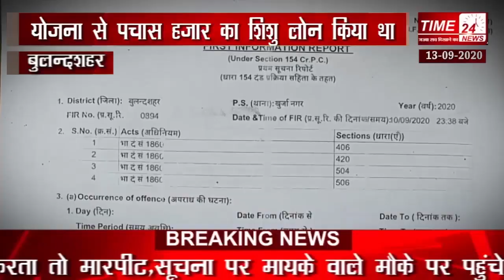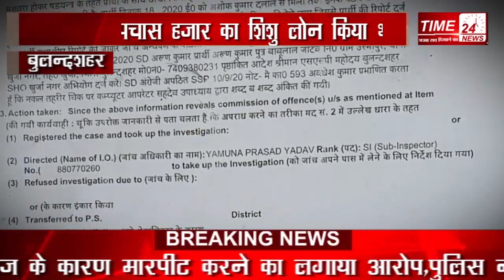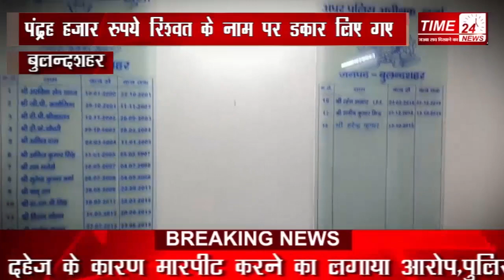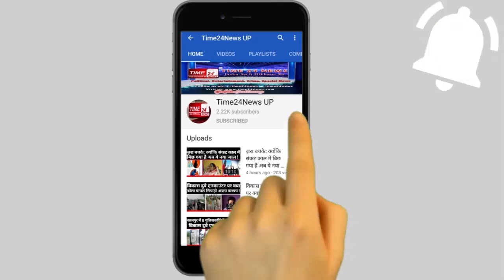ऐसे कैसे आत्मनिर्भर बनेगा भारत? जब योजना में ही हो जाएगा घोटाला !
प्रधानमंत्री मुद्रा लोन योजना में घोटाले की खबर सामने आई है। बुलन्दशहर के खुर्जा में 70 ऐसे छोटे व्यापारी  इसके शिकार हुए हैं जो आत्मनिर्भर बनने के लिए प्रधानमंत्री मुद्रा लोन योजना का लाभ लेना चाहते थे। खुर्जा कोतवाली नगर में पुलिस के अफसरों को आपबीती सुना रहे ये सब वही छोटे कारोबारी हैं, जो इस घोटाले का शिकार हुए हैं। पीड़ितों की माने तो खुर्जा में स्थित इलाहाबाद बैंक की शाखा ने इन सभी को कारोबार लिए प्रधानमंत्री मुद्रा लोन योजना से पचास हज़ार का शिशु लोन किया था। आरोप है कि लोन की रकम में से भी सिर्फ 35 हजार रुपए इनके हाथ में आये, यानी आरोपियों द्वारा उसमें से भी पंद्रह हज़ार रुपये रिश्वत के नाम पर डकार लिए गए। पूरे मामले खुलासा तब हुआ जब कारोबारियों को बैंक से कॉल पहुंचा, और कॉलकर्ता द्वारा इन लोगों को बताया गया कि इन लोगों के नाम पर दो लाख रुपए की लोन अदायगी हैं, और उसके बाद इन कारोबारीयों को पता चल सका कि बैंक मैनेजर और दलालों गठजोड़ के बाद ये लोग इस घोटाले का शिकार हुए हैं। फिलहाल मामला पुलिस के संज्ञान में आने पर पुलिस ने ब्रांच मैनेजर और दो दलालों के ख़िलाफ़ आईपीसी की धारा 406, 420, 504, 506, ने मामला दर्ज कर जांच शुरू कर दी हैं।
सरकार ने प्रधानमंत्री मुद्रा लोन योजना भारत को आत्मनिर्भर बनाने के लिए शुरू की थी, मगर बुलन्दशहर में बैंककर्मी और दलालों का गठजोड़ सामने आने के बाद कई सवाल खड़े होने लाज़मी हैं।खैर मामले में पुलिस ने एफआईआर तो दर्ज करली, मगर देखने वाली बात ये होगी कि आखिर पुलिस की जांच में अभी क्या कुछ निकलकर सामने आता है?